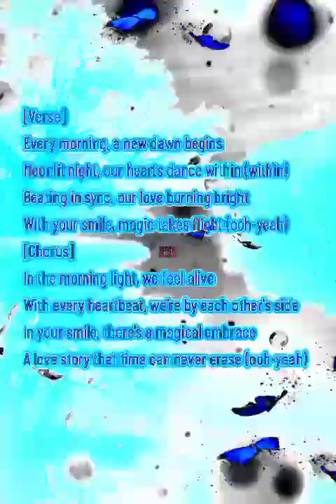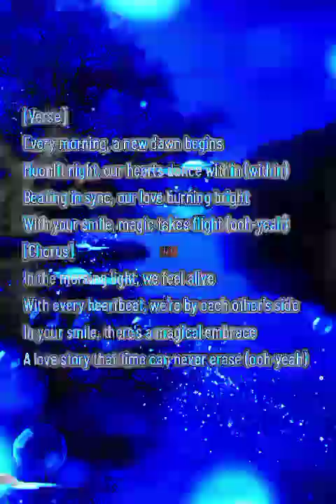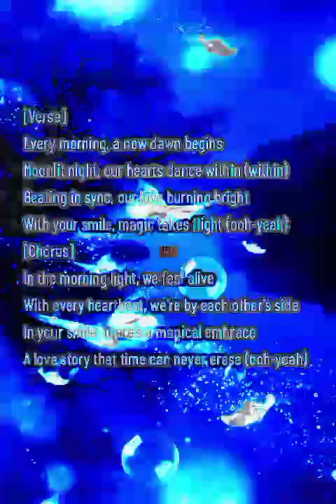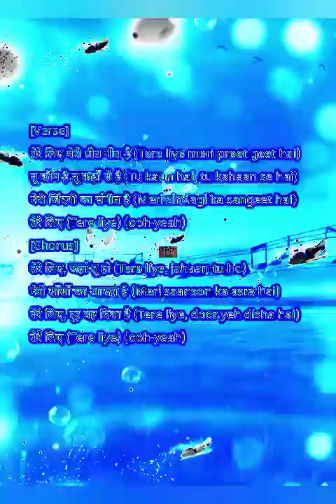LOVE YOUR SMILE || music video || Ai music label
hi wanna join us on wattsapp click to join...